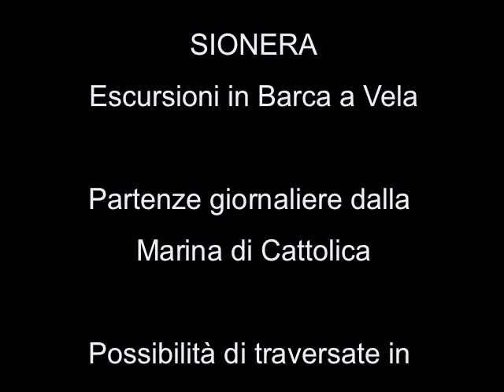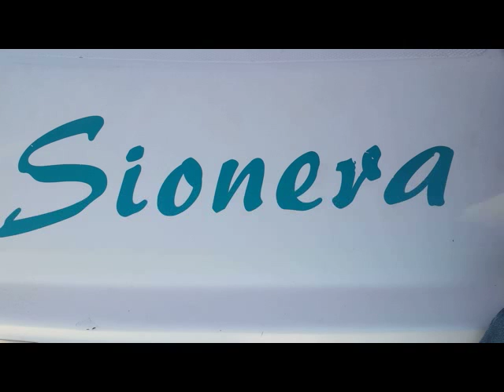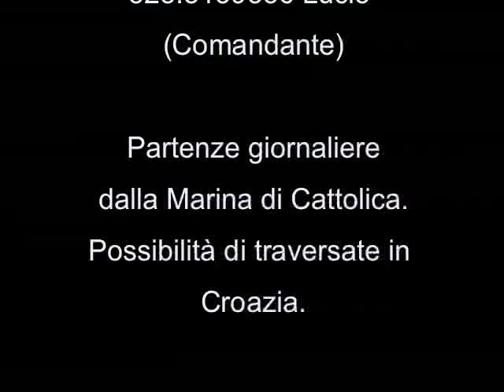SIONERA Escursioni in Barca a Vela - Sailing and Relax...Enjoy !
Sionera è una barca a Vela per escursioni in mare.

Partenza dalla Marina di Cattolica.

Possibilità di veleggiate giornaliere, pomeridiane e traversate in Croazia.

SEGUITECI SU FACEBOOK "SIONERA"

PROGRAMMA TIPO
10,00. Imbarco dal Marina di Cattolica
10,20. Tutti a bordo si parte
10,25. Su le vele!!!
                Eolo e Nettuno permettendo si veleggia fino
                a Baia Vallugola e Monte San Bartolo
11,30. Mini lezione di vela
12,30. Bagno al largo e Aperitivo
13,30. Tutti a tavola - Pranzo a bordo
                Relax e bagni di sole
16,30. Rientro
17,00. Mini lezione di ormeggio

a partire da 60 euro* a persona min. 6 persone
* tessera associativa compresa
- possibilità di partenze pomeridiane ore 18/22 con cena e tramonto
- possibilità di traversata in Croazia

Info & prenotazioni
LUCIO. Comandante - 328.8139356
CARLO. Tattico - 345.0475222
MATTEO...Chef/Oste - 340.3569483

SCHEDA TECNICA BAVARIA 41 Holiday : Lista Dotazioni
Lunghezza .12,84 mt.
Larghezza .3,98 mt.
Pescaggio .1,95 mt.
Dislocament 10,46 tonn.
Cabine/letti 4/6 + 2
Serb. Carburante 210 lt.
Serb. Acqua 360 lt.
Motore 20 CV, Volvo Penta
Randa 41.00 mq.
Genoa Avvolgib 53.00 mq
Contamiglia e ecoscandaglio
Salpancora elettrico con manovella
Carte nautiche, GPS, VHF
Piolta automatico, Windex
Dotazioni di Sicurezza per 9 persone
Prolunga corrente 220V
Riflettore Radar
Tendalino parasole
Frigorifero elettrico, Posateria
Boiler acqua calda
Doccia di poppa, 2 WC, 3 Dusche
Orologio e barometro